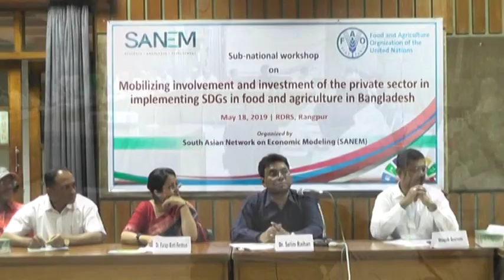rangpur sdg SMEINAR